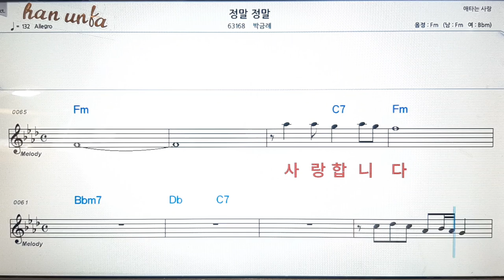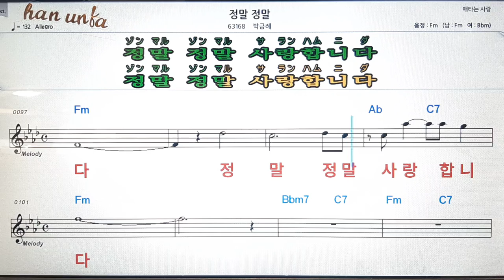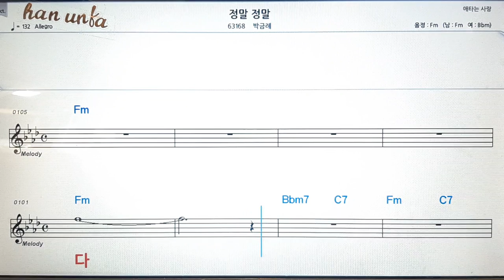정말 정말 /박금례💋노래 반주*기타 코드 악보*가라오케💕Karaoke*Sheet Music*Chord*MR